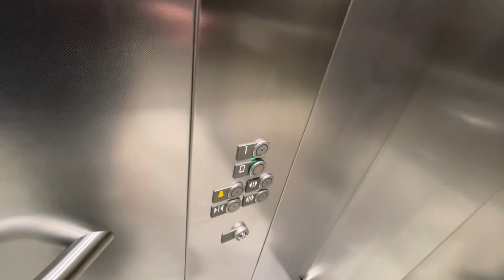Kone Monospace Lifts @ Primark @ The Ventura Park In Tamworth Staffordshire